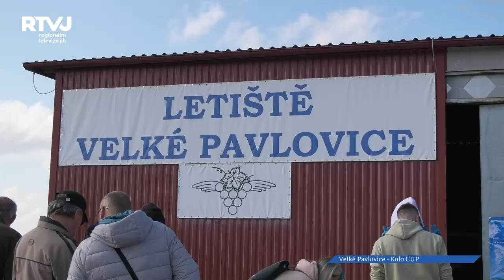Malí cyklisti prověřili svou zdatnost na letišti ve Velkých Pavlovicích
KOLO CUP & ULTRAMINIFOTBAL CUP se ve Velkých Pavlovicích na letišti konal již podruhé.  Poprvé to byly prvomájové závody. Tentokrát organizátoři vsadili na podzim, a i když se termín posouval o týden kvůli počasí, nakonec podzimní slunce doprovázelo malé cyklisty na jejich trase. Organizátory jsou Lucie a David Bartákovi společně s Leteckým klubem Nad krajem André.